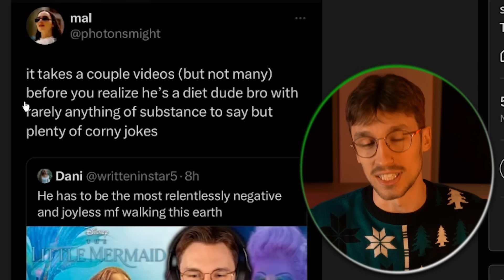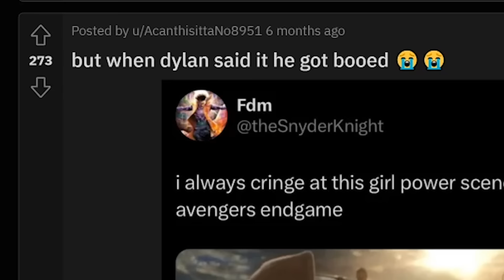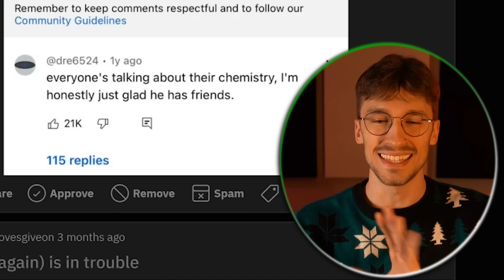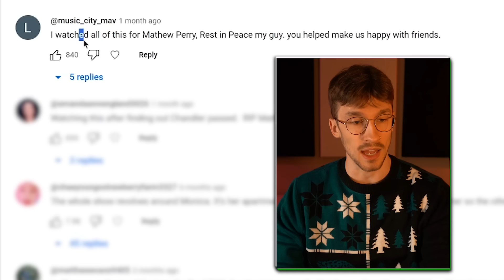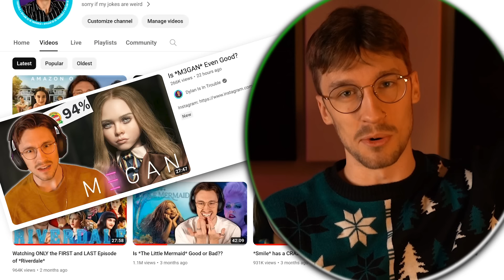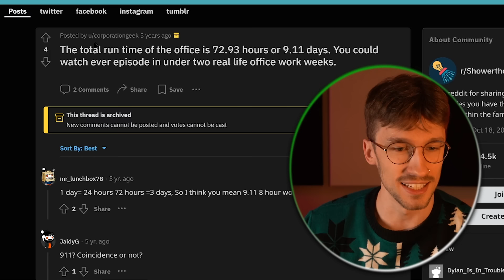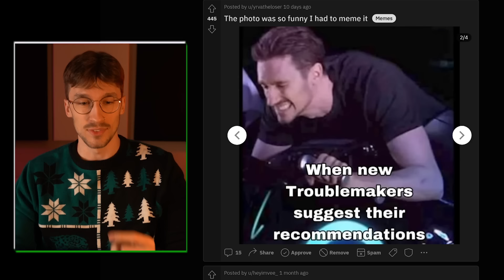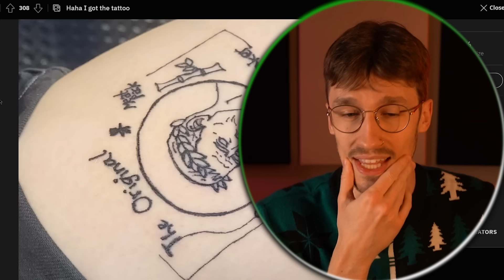Ranking my 2023 Cancellations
0:00 - the cancellations
2:30 - Reddit Year End Recap
4:00 - My Least Favorite Comment (Friends video)
6:43 - movie commentaries will be a little different next year
8:37 - The Office video
9:18 - Final memes of 2023
10:31 - a troublemaker TATTOO??
11:32 - awkward expression of gratitude